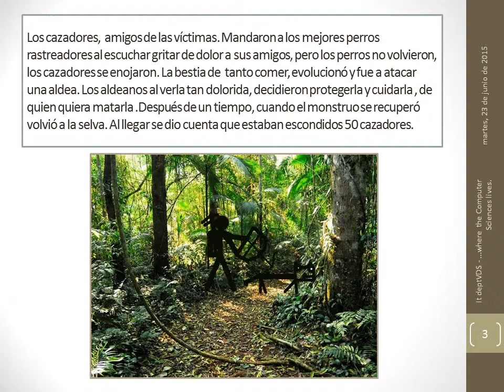Nuestra Leyenda 5C Ezequiel, Martín, Andoni y Luciano.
Leyenda creada por niños de 5to grado del colegio VDS, Buenos Aires, Argentina, en lengua castellana. Animada en PIVOT e incrustada en POWERPOINT.